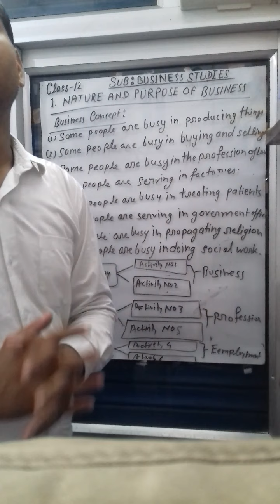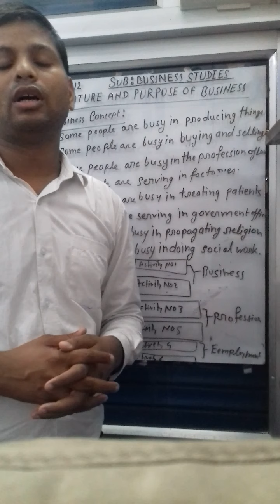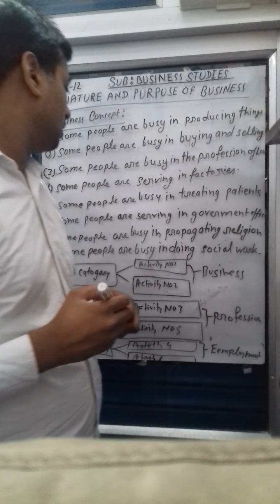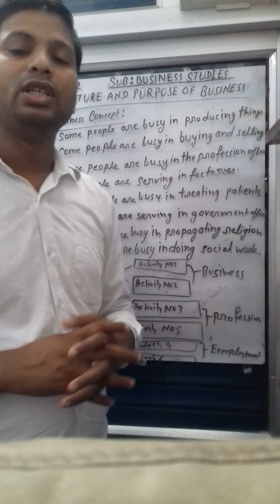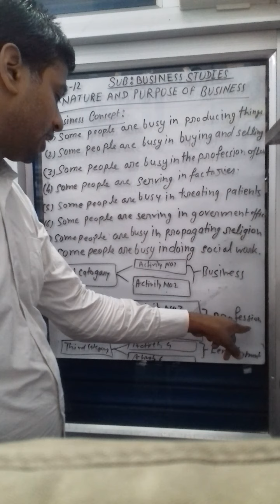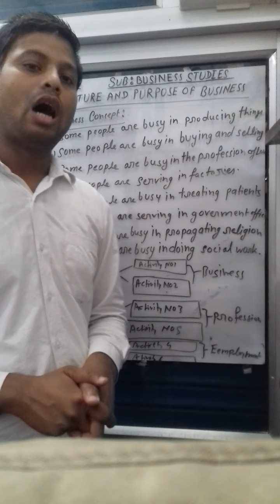Class 11 Business studies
Concept of Business